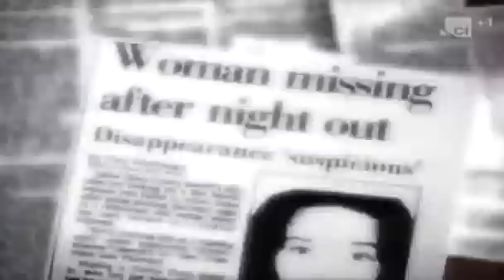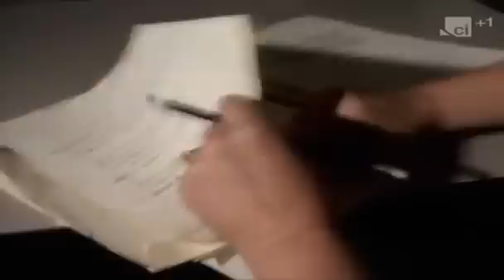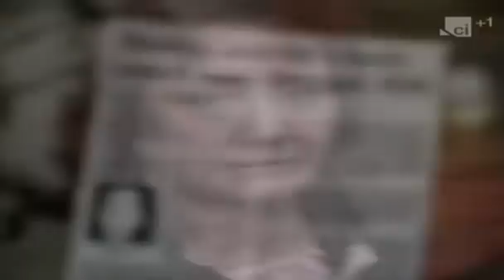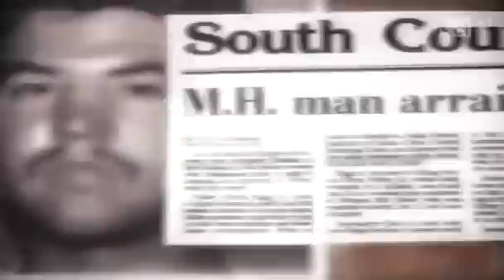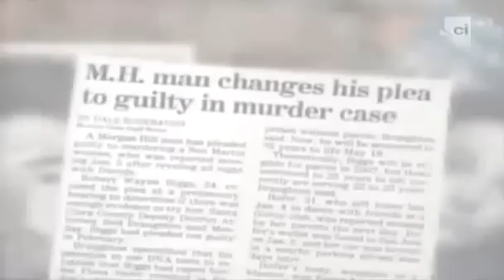Psychic detectives A Dance With Danger